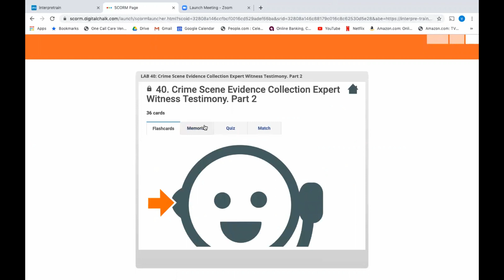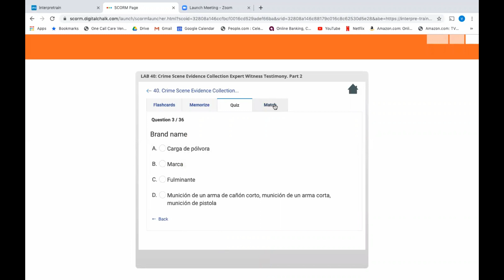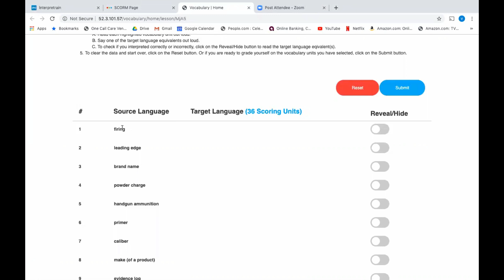Federal Court Interpreter Certification Training: Step 1 of the Program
STEP 1: Learn the Vocabulary

Memorize English/Spanish court terminology through:

• Audio Drills
• Slide Shows
• Games/Quizzes
• Target Practices (to focus on the terms you select)

Don’t have the time to study vocabulary? Our Audio Drills can be used on the go. Whether you’re exercising, doing chores, or on public transportation, you’ll be able to memorize the necessary bilingual legal terminology.